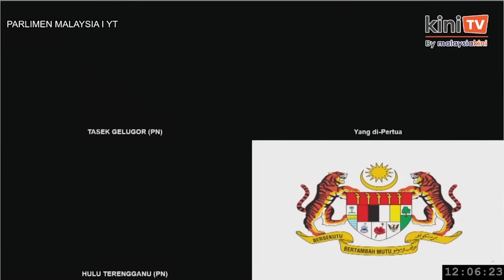Chaos in Dewan Rakyat after Wan Saiful claims of being approached to support Anwar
Former Bersatu information chief Wan Saiful Wan Jan has alleged that he was offered a bribe to support Anwar Ibrahim's administration.

The allegation led to a commotion in the Dewan Rakyat with government MPs accusing Wan Saiful of peddling “hearsays” in the House while there were also others who challenged him to lodge a report with the MACC.